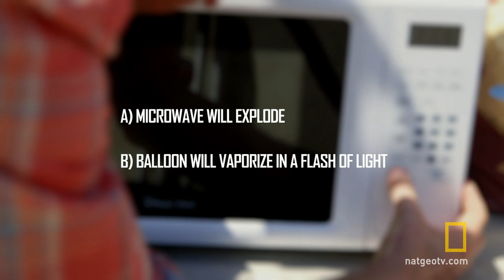Foiled by a Balloon | National Geographic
What will happen if Tim puts a foil balloon into a microwave?